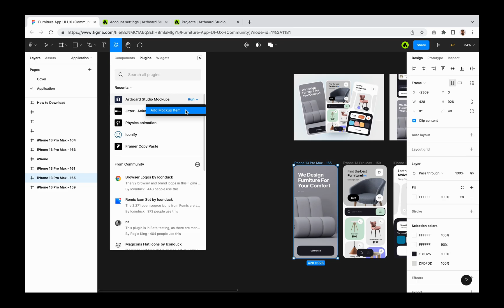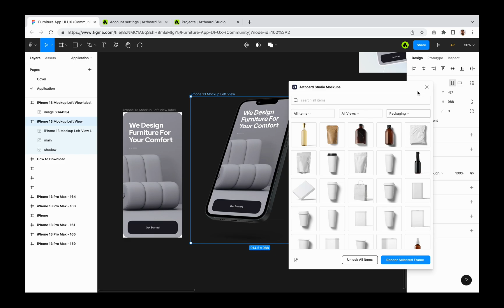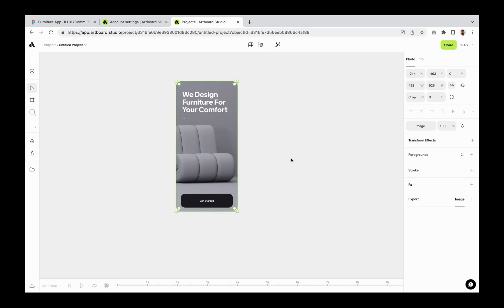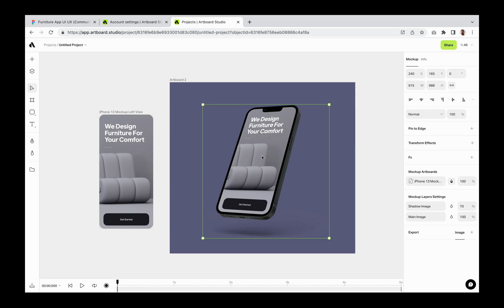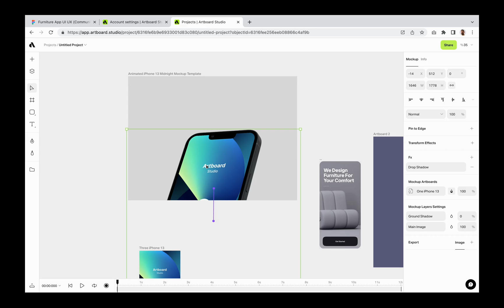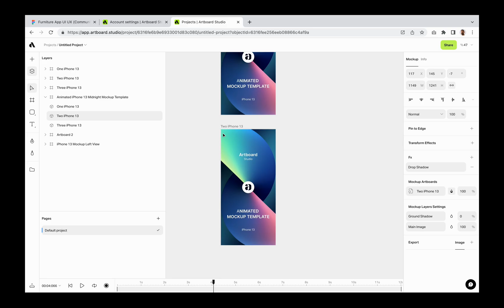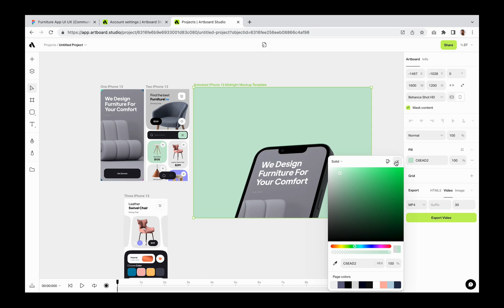Figma mockup plugin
Artboard Studio has the biggest mockup item library and this is available inside Figma with our plugin. In this video, you will learn how to activate and start creating amazing mockups right inside Figma, also easily moving your designs to Artboard Studio to create faster mockups.